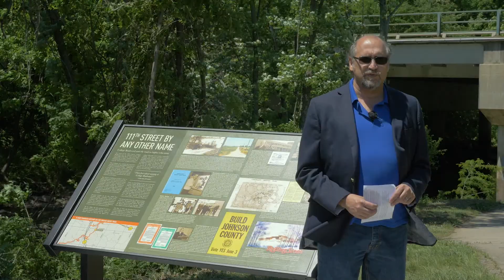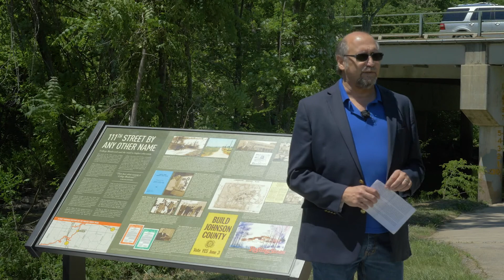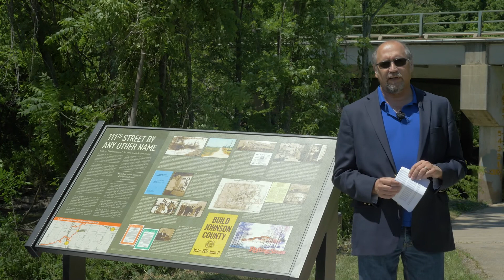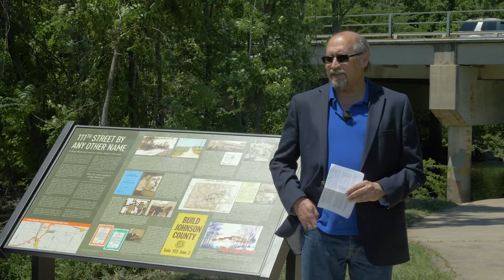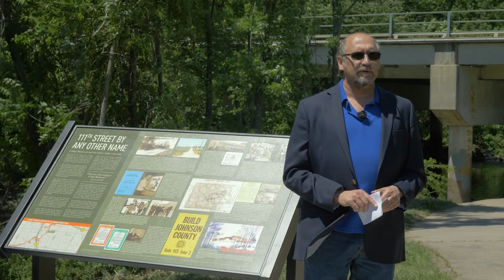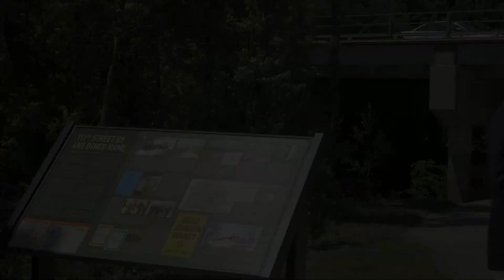Dr. Jim Leiker, JCCC Professor – Indian Creek Trail Signage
The history of Johnson County Community College has now been shared with the community as part of a major enhancement to the Overland Park segment of the Indian Creek Bike and Hike Trail. The 10-panel installation was a joint partnership by JCCC, area historical societies and the City of Overland Park.